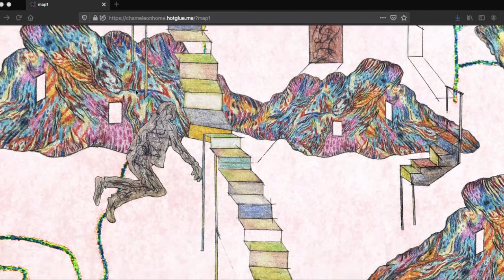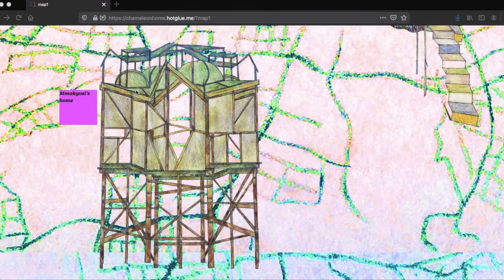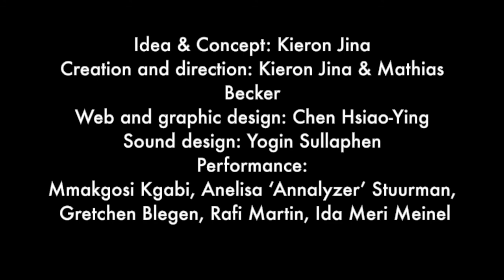Chameleon Home Trailer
What makes a home? The artists Kieron Jina and Mathias Becker bring sequences from dance, theater and abstract art to places where people spend a large part of their everyday lives, especially during the recent global pandemic: They transform the protected sphere of private homes into spaces for stories through live-performance, and online spaces. In this way, art connects directly with the individual and collective stories of the people, the districts and the houses in which they live. Chameleon Home explores the city beyond its familiar stories, beyond the traditional images, and leaves space for the untold.

Idea & concept: Kieron Jina
Creation and direction: Kieron Jina & Mathias Becker
Web and graphic design: Chen Hsiao-Ying
Sound design: Yogin Sullaphen
Performance: Mmakgosi Kgabi, Anelisa 'Annalyzer' Stuurman, Gretchen
Blegen, Rafi Martin, Ida Meri Meinel